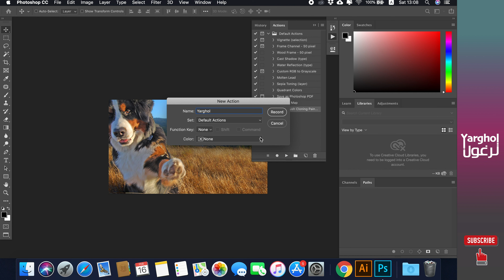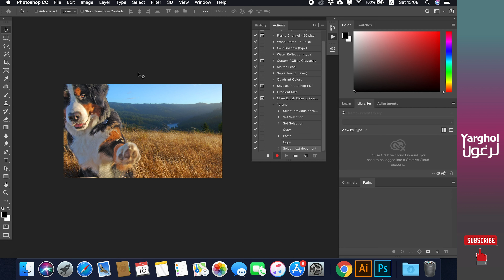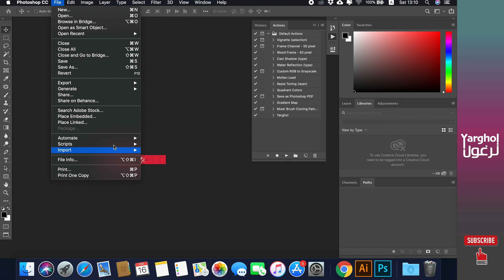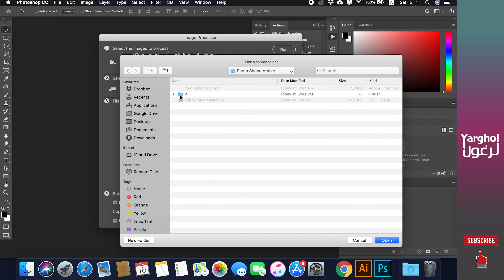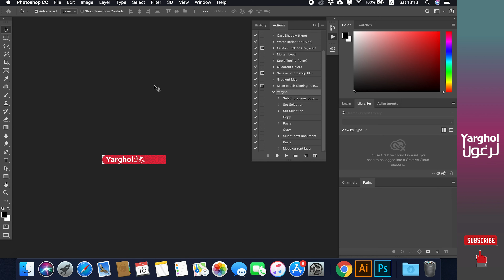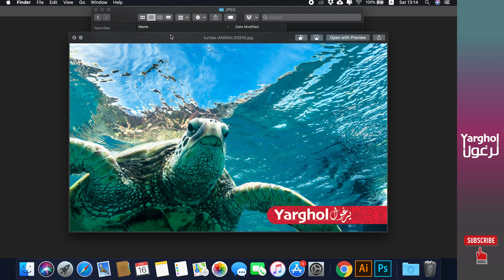طريقة وضع شعارك على مجموعة صور بخطوة واحدة - Adobe Photoshop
في هذا الفيديو الطريقة الصحيحة والسريعة لإضافة شعار على مجموعة صور مهما كان عددها بإستخدام برنامج الفوتوشوب.